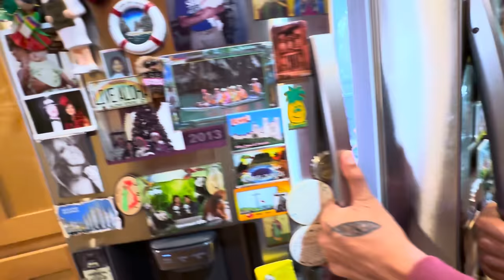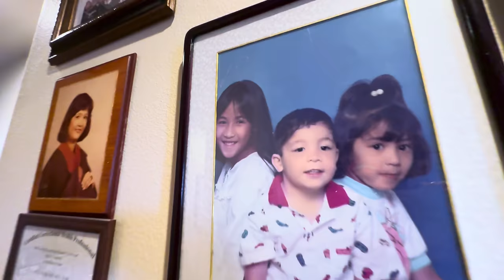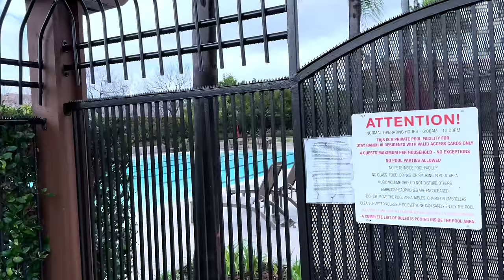USA HOUSE TOUR 🏡 | Zeus & Pauline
Music
Ikson - Soda